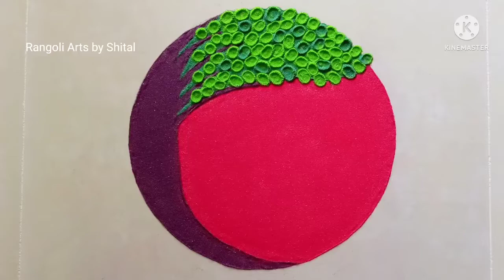Vat Purnima Rangoli 🌳 सोपी वटपौर्णिमा रांगोळी | वटसावित्री रांगोळी | Vatsavitri purnima rangoli 🙏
Vat Purnima Rangoli 🌳🙏सुंदर व सोपी वटपौर्णिमा रांगोळी | वट सावित्री रांगोळी | Easy Vatsavitri purnima Rangoli

Nath Rangoli for Haldi Kunku, easy decoration, easy rangoli, haldi kunku rangoli, vatpujan special rangoli,nath rangoli, leaf rangoli
vatpournima rangoli, freehand rangoli
haldi kumkum rangoli, bangle rangoli,
vatpournima special rangoli, vatsavitri rangoli
vatsavitri rangoli, VatPujan Rangoli, nath rangoli
सोपी व सुंदर हळदी कुंकू रांगोळी / हळदी कुंकू सजावट, वटपौर्णिमा स्पेशल रांगोळी, वटपूजन रांगोळी,
वटवृक्ष, वटसावित्री रांगोळी, रांगोळी, सोपी रांगोळी,
हलदी कुमकुम के लिये आसान रंगोली, नथ रांगोळी
हळदी कुंकू विशेष नथ रांगोळी, नवरात्री रांगोळी